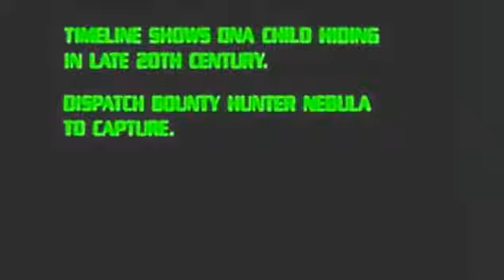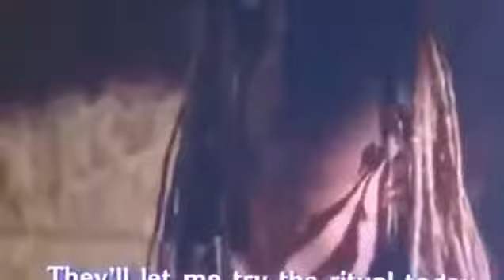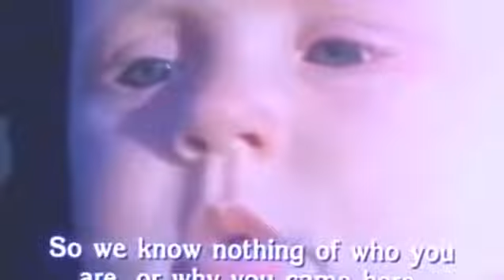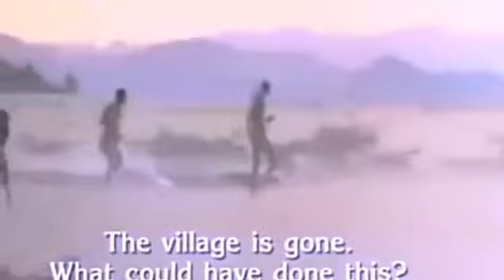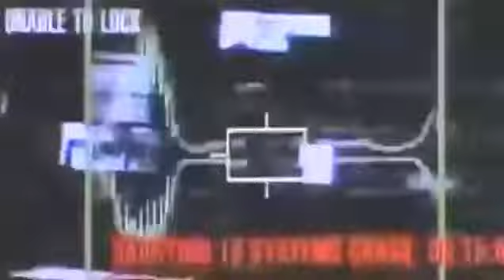LATEST MOVIES PART 3_Plzz sub 2019 HD